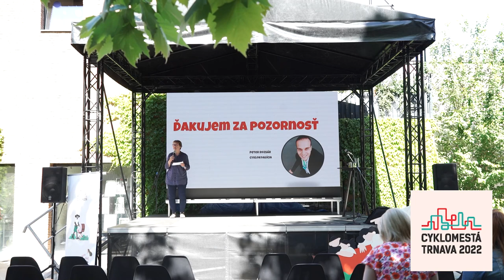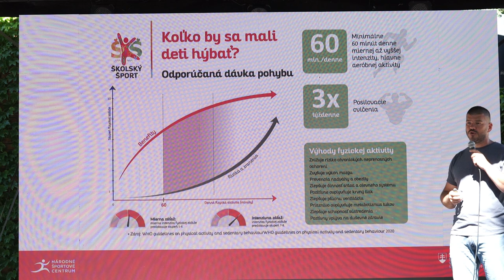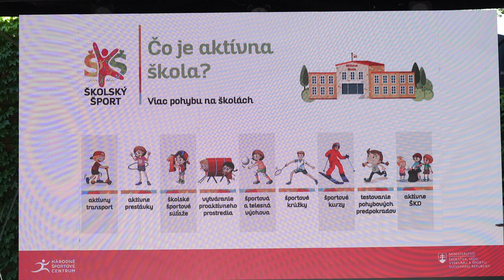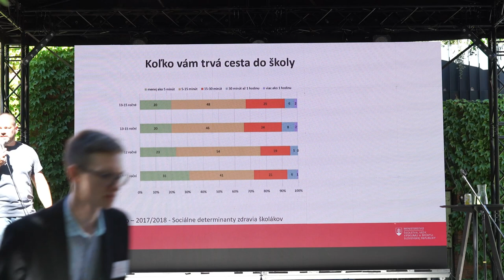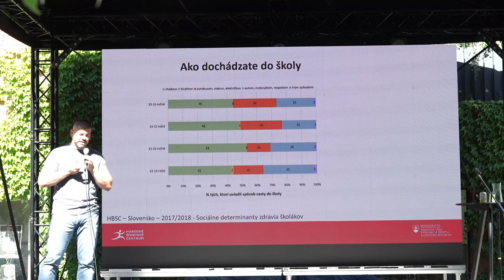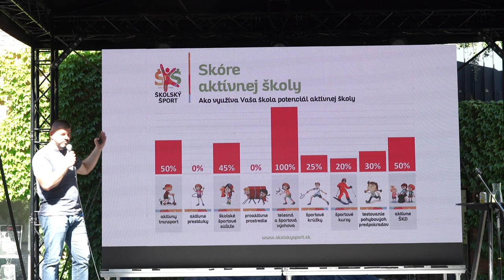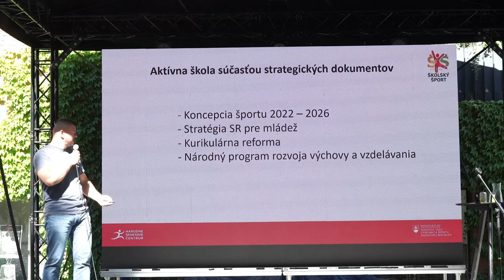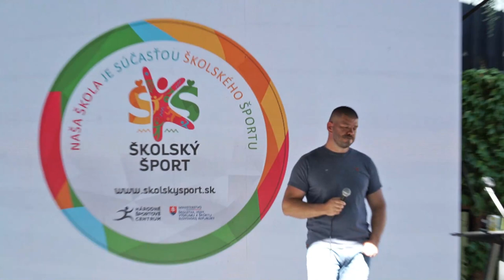Cyklomestá 2022 - Pavol Smutný - Aktívna doprava ako súčasť projektu Školský šport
Pavol Smutný pracuje od roku 2020 v kancelárii štátneho tajomníka pre šport MŠVVaŠ, kde má na starosti prípravu a riadenie projektov zameraných na rozvoj pohybových a športových aktivít žiakov na školách. Podieľa sa na príprave strategických dokumentov MŠVVaŠ, ktoré sa dotýkajú oblasti pohybu a zdravia. Absolvent FTVŠ UK, spoluzakladateľ portálu Telocvikari.sk a dlhoročný organizátor športových aktivít pre deti a mládež.